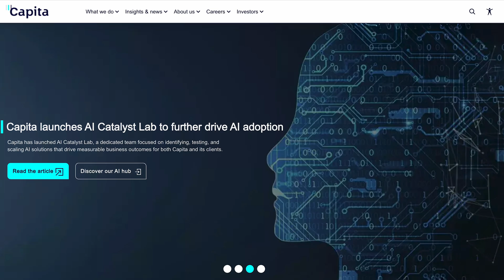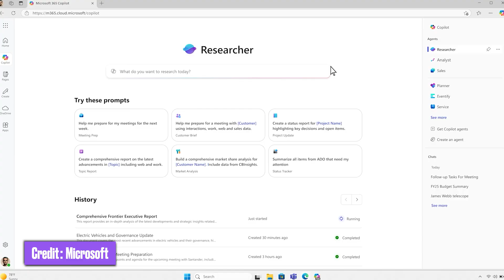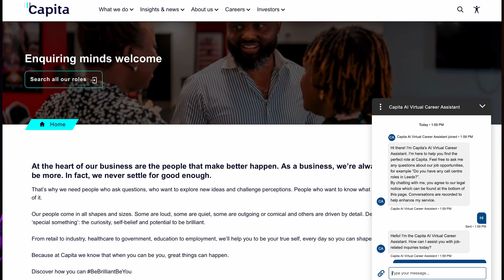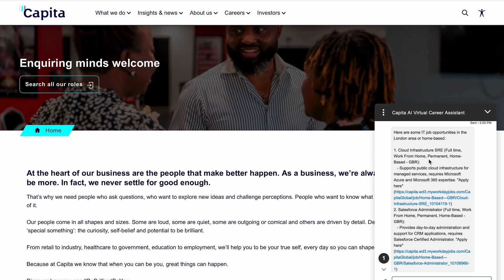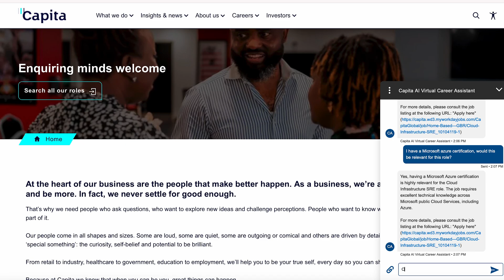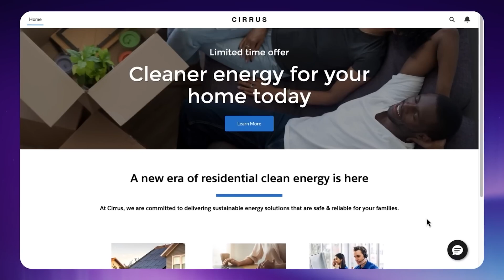Implementing Agentforce: Practical Example and Expert Tips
Thank you to Richard Good and Capita for taking part in this video. You can find more information about both here:

In this video, we sit down with Richard Good, a seasoned expert in the field, to explore the real-life implementation of Agentforce. Richard shares his valuable insights, experiences, and challenges in adopting Agentforce, offering practical advice for anyone looking to integrate it into their own work or business. From the initial setup to troubleshooting and best practices, Richard provides in-depth answers to key questions, giving you a behind-the-scenes look at what it takes to successfully implement Agentforce.

Whether you're a beginner or already familiar with the platform, Richard’s advice is sure to inspire and help you navigate the complexities of Agentforce. Don’t miss out on his tips for creating a smooth, effective implementation and maximizing the potential of this powerful tool.

Prefer reading?

0:00 - Introduction
1:07 - Capita's previous attitude towards AI
2:06 - Any other AI implementations?
3:13 - Initial reaction to Agentforce/agents
4:54 - Advice for companies
6:27 - Initial use case with Agentforce?
11:27 - Results?